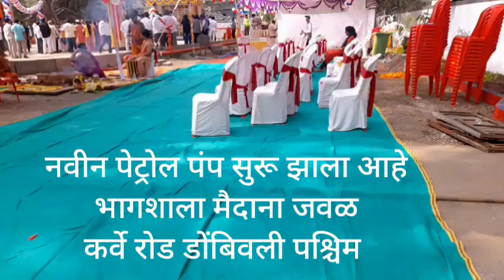New Petrol Pump # डोंबिवली # नवीन पेट्रोल पंप सुरू झाला आहे|भागशाला मैदान कर्वे रोड डोंबिवली पश्चिम.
नवीन पेट्रोल पंप सूरू झाला आहे # भागशाला मैदाना जवळ कर्वे रोड डोंबिवली पश्चिम # New Petrol Pump ⛽ #